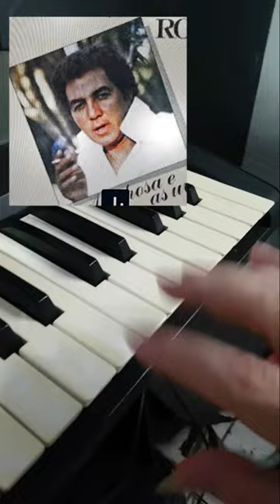SOLO A RAPOSA E AS UVAS REGINALDO ROSSI